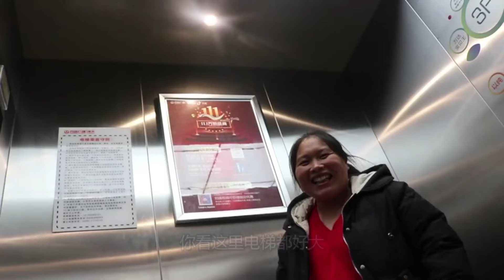女儿嘴馋莲藕，大洋直接下塘挖再炖上咸排骨，一家6口吃过瘾了！【陈说美食】